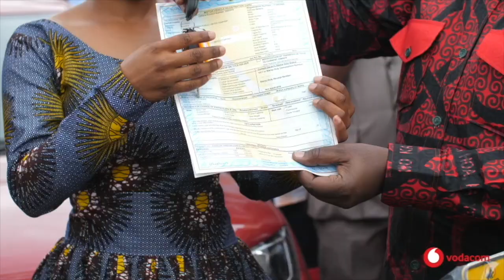Paqsina Ignas Ajishindia Gari Aina Ya renault KWID Kutoka Vodacom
Mshindi wa kwanza kutoka Geita Paqsina Ignas akikabidhiwa renault KWID yake mpya kutoka M-Pesa .Zimebakia gari 9 na hata wewe unaweza kuwa mshindi , endelea kufanya miamala na M-Pesa ujikusanyie pointi za kuingia kwenye droo ya kila wiki